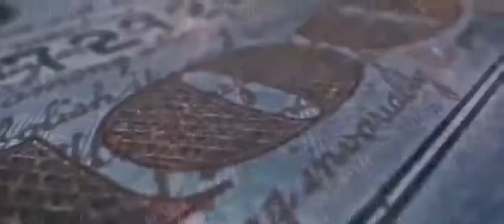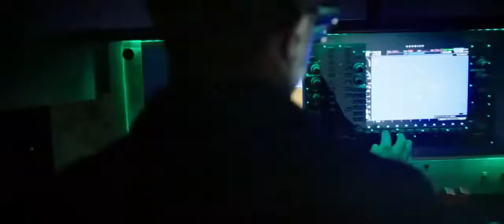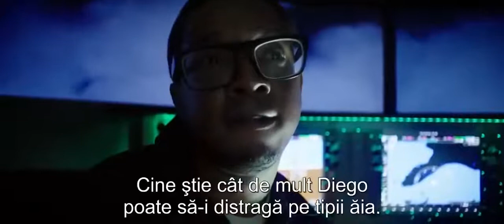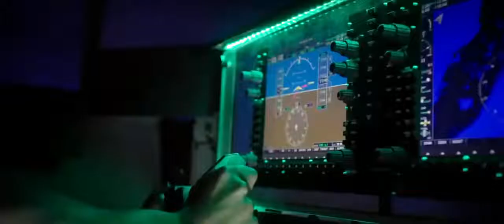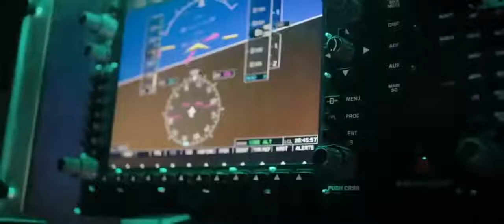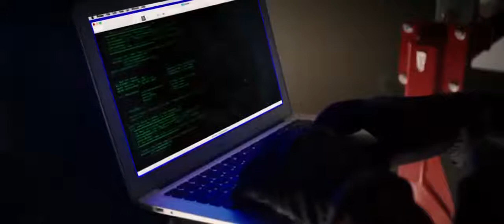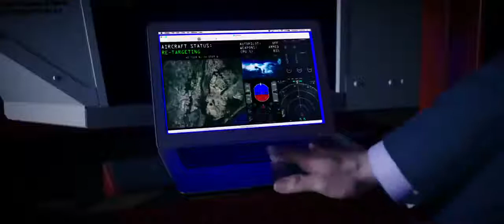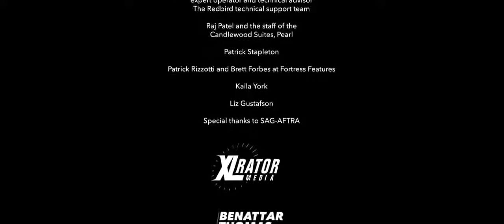Film ACTION SUBTITRAT IN ROMANA Full HD ‼‼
hehho and welcome to my chanel